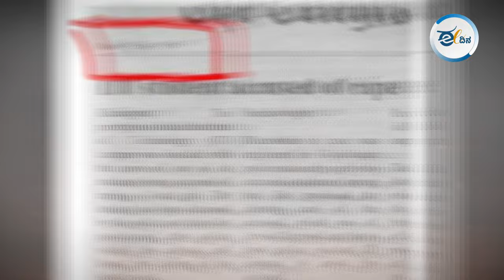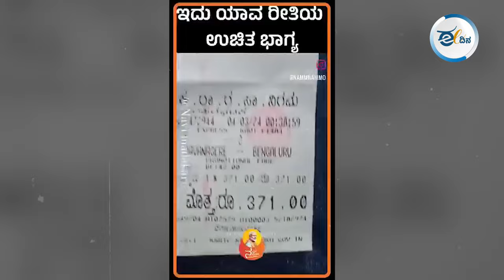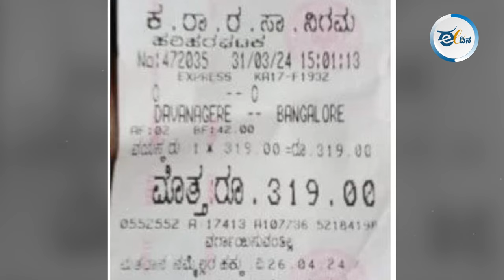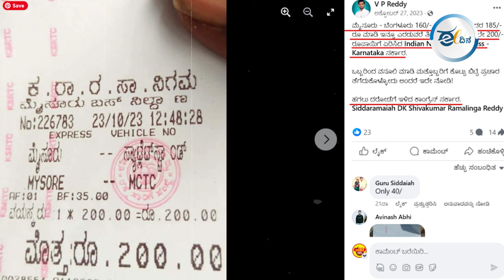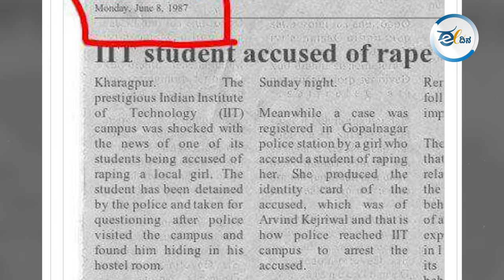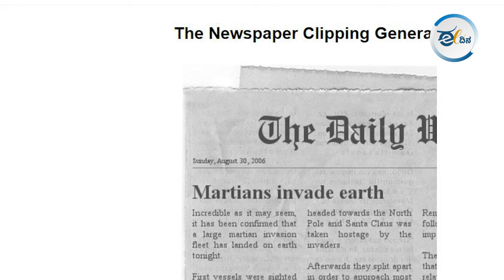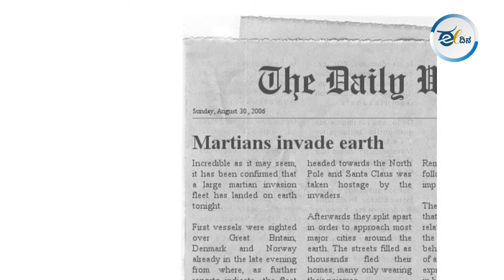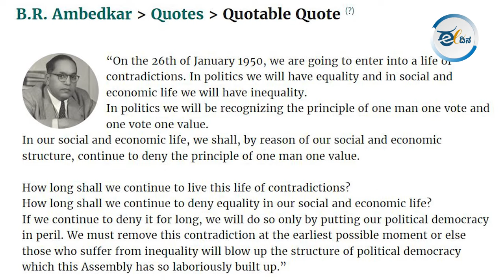ಅರವಿಂದ್ ಕೇಜ್ರಿವಾಲ್ ಅತ್ಯಾಚಾರ ಪ್ರಕರಣದ ಆರೋಪಿಯಾಗಿದ್ದರು ಎಂಬುದು ಸುಳ್ಳು! Fact check | Kejriwal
ಲೋಕಸಭಾ ಚುಣಾವಣೆಗೆ ಕೆಲವೇ ದಿನಗಳು ಬಾಕಿ ಇವೆ. ಎಲ್ಲ ಪಕ್ಷಗಳ ಚುನಾವಣಾ ಪ್ರಚಾರ ಜೋರಾಗಿದೆ. ಇದೇ ವೇಳೆ, ಆಡಳಿತ ಪಕ್ಷ ಹಾಗೂ ವಿಪಕ್ಷಗಳಿಗೆ ಸಂಬಂಧಿಸಿದಂತೆ ನಾನಾ ರೀತಿಯ ಸುಳ್ಳುಗಳು ವೈರಲ್ ಆಗ್ತಾ ಇವೆ. ಅಲ್ಲದೆ, ಕೋಮುವಾದಿ ಸುಳ್ಳುಗಳು ಕೂಡ ವೈರಲ್ ಆಗಿವೆ. ಇಂತಹ ಮೂರು ಮುಖ್ಯವಾದ ಸುಳ್ಳುಗಳ ಅಸಲಿ ಮುಖವೇನು, ಸತ್ಯವೇನು ಎಂಬುದನ್ನು ಈ ವಿಡಿಯೋದಲ್ಲಿ ತಿಳಿಯೋಣ ಬನ್ನಿ...